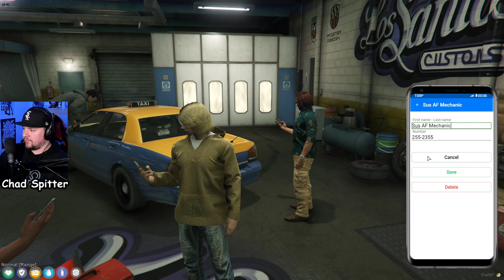Chad Spitter TSRP Day 2 | BuffaloPrime | Chad meets Hank the Hitman and Norm!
Hey! Buffalo Prime here! I'm a Twitch Partnered streamer! I also work as a Human Resources Business Partner, and I have a lovely wife and an Australian Shepherd.

I do some speedrunning, but I'm more in it to have fun and relax. I'm not always the funniest dude, or the most entertaining guy, but I really enjoy this culture and am always willing to learn more and interact with the community.